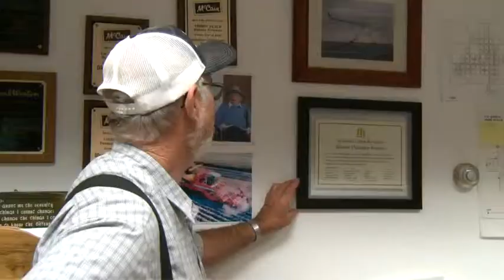Crop Science Story - The Hutterites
Eli Wollman, farm manager of a Hutterite Colony in Warden, Washington, describes the benefits of using Alltech products on his potatoes.